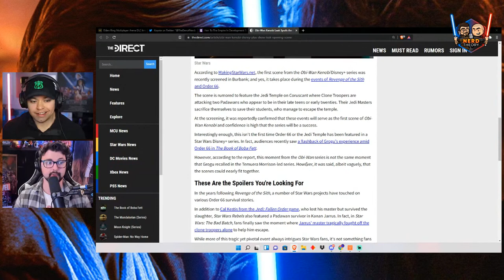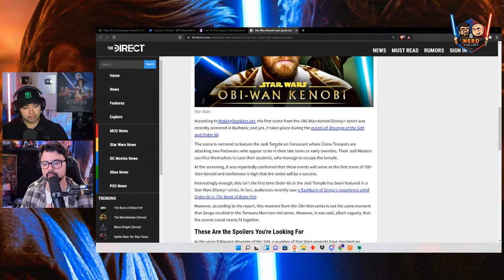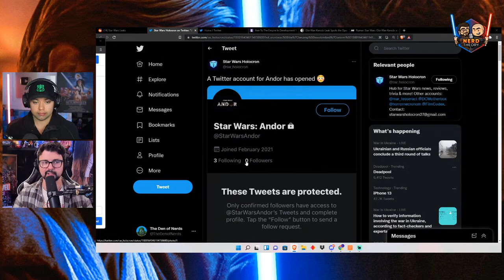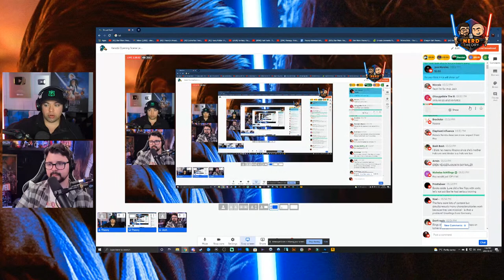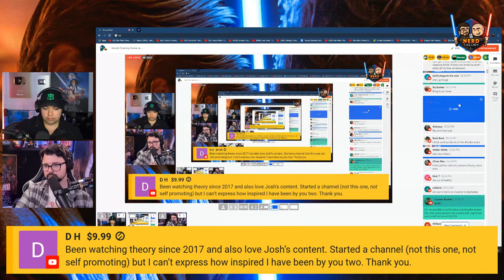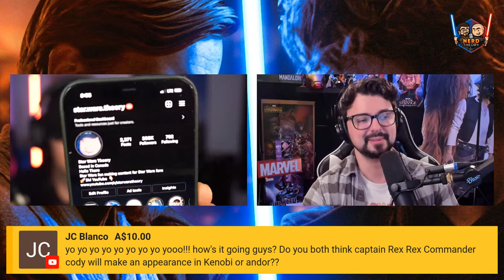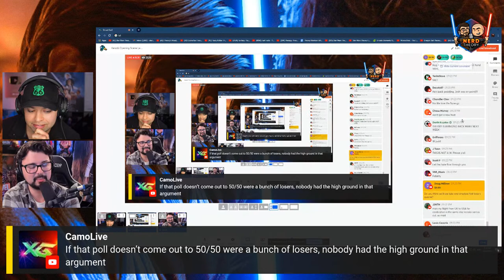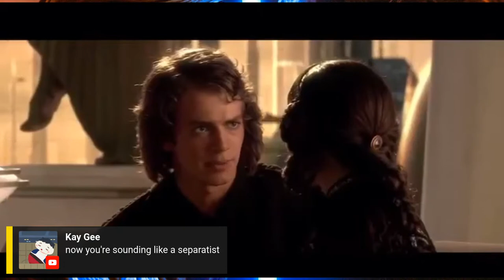Kenobi Opening Scene Leak + Trailer Release Date Rumor - Nerd Theory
hey everyone, welcome back to nerd theory!
tonight, let's talk about some Kenobi rumors and more in Star Wars